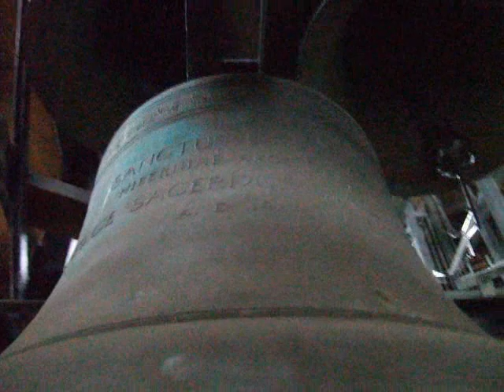Lourdes Hymn Variations - Lowe House Carillon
The 1929 John Taylor & Co. Carillon, Lowe House, England.